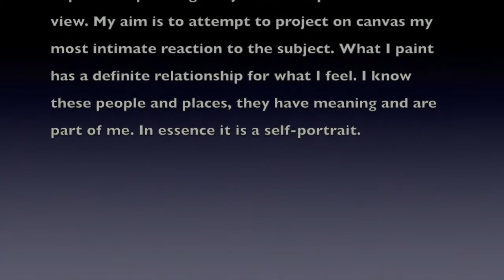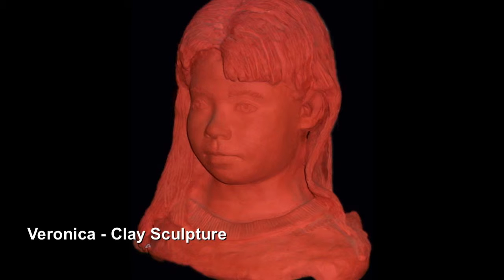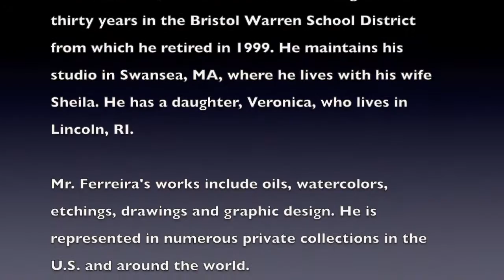Gil Ferreira's Art Portfolio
This video is about Gil Ferreira's Art Portfolio. A sampling of some of his works in various media, including drawings, prints, painting, mixed media, sculpture and ceramics.